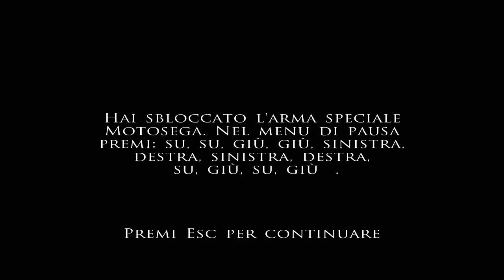Prince of Persia: I Due Troni | Fast Playthrough -12- La Fine e L'Inizio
"Molti pensano che il tempo sia come un fiume, che scorre lento in unica direzione. Ma io che l'ho visto da vicino, posso assicurarti che si sbagliano. Il tempo è un mare in tempesta! Forse ti chiederai chi sono e perché io parli così. Siediti, e ti racconterò la storia più incredibile che tu abbia mai sentito!"

Permettetemi un'ultima parola per la fine di questo gioco, mi posso ritenere "soddisfatto" del percorso che ho compiuto, ho giocato questo episodio meglio degli altri due. Alcune cose potevano andare meglio è vero, ma non mi lamento perché credo di essere riuscito a rendere le mie giocate qualcosa di personale, qualcosa che ha la mia firma, il mio "stile".
Tempo finale: circa due ore e mezzo.

Un grazie di cuore a chiunque abbia guardato, votato o commentato ;)